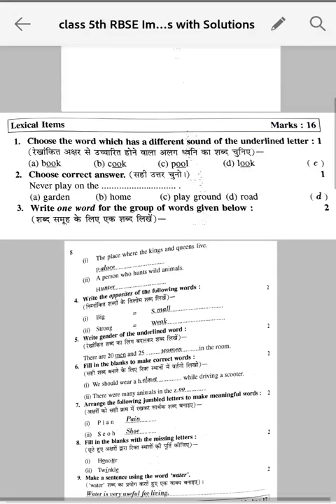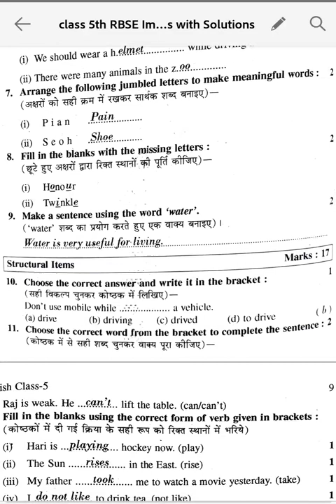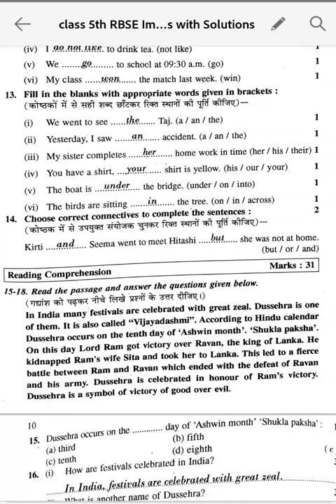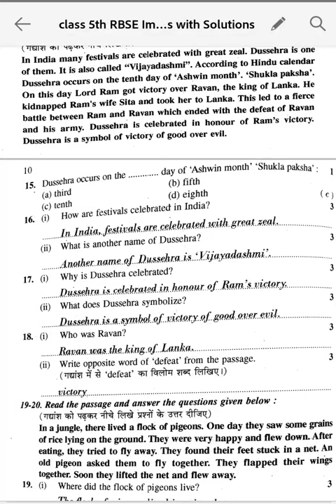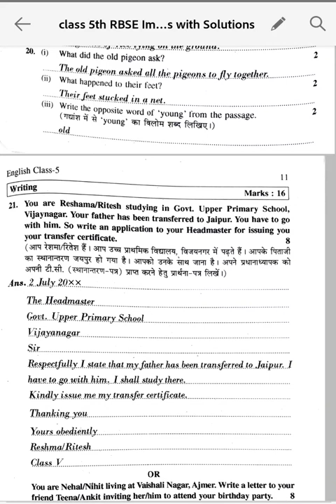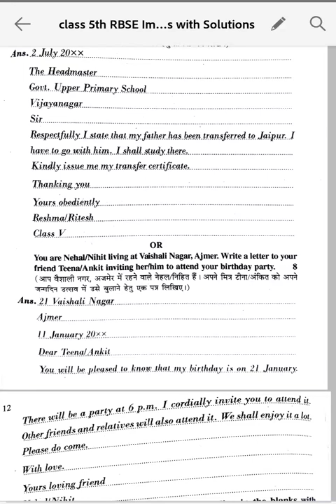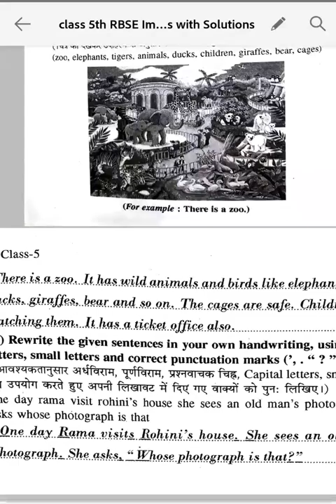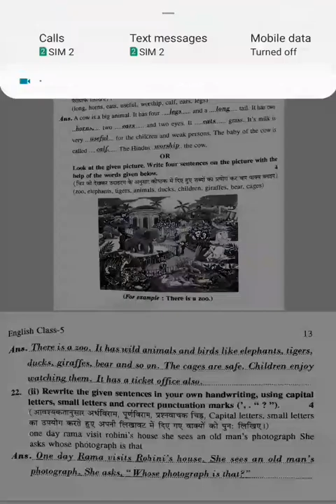RBSE Class 5th English Important Questions With Solutions